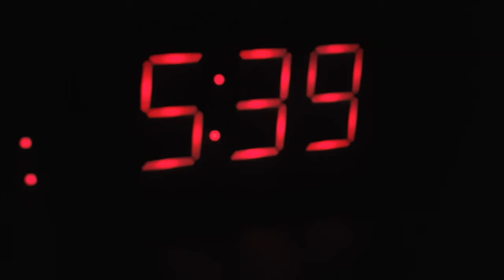First Day of School *10th Grade*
Filmed on: August 9th

Socials: Amarisvelez_14 on tiktok and Instagram